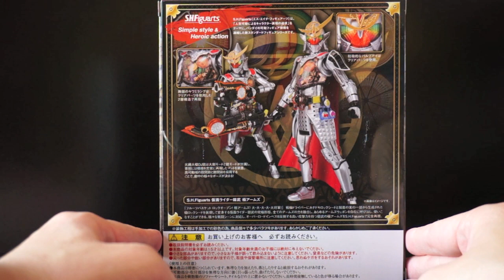【S.H.Figuarts】S.H.フィギュアーツ 仮面ライダー鎧武 極アームズ レビュー☆S.H.Figuarts Kamenrider gaim kiwami Arms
☆S.H.フィギュアーツ 仮面ライダーデューク　レモンエナジーアムズ
coming soon

S.H.Figuarts Kamenrider gaim kiwamiArms